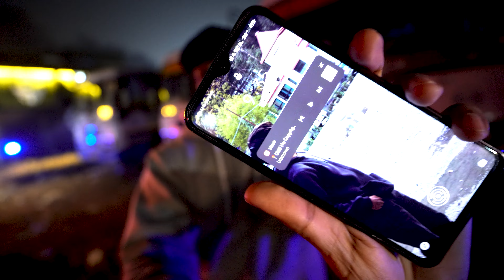Banaras chloge 😍banaras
Hello and welcome back my friends
Hope that all of you are doing good in your life

Finally banaras ke trip bn he gai 😍 to chlo tumhe bhi ghuma ke late h 🖤

Please voice thoda manage kr lena bhai log 😅
Mic issue aagya tha

Camera used - Sony zve10

Mic used - Boya MM1 Shotgun microphone